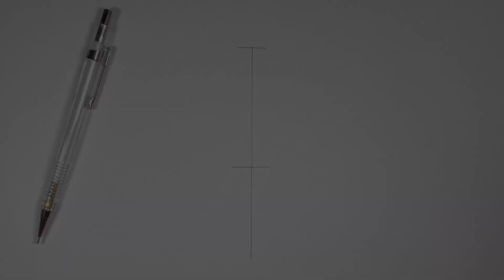WOW ! Secret Way To Draw Amazing Pencil Drawing Of Lisa from BlackPink !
1. 2B Pencil for drawing
2. 2B and HB Pencil for shading
3. A4 size paper
4. Scale / Ruler for marking grid
5. Blending stump